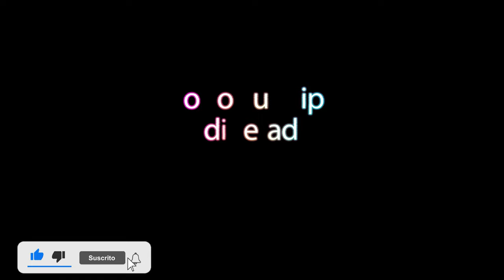Anton Ratushny se convierte en Culturista Pro con 19 años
Una de las grandes sorpresas Anton  Ratushny , se convierte en un nuevo culturista PRO de la categoría Classic con tan solo 19 años, uno de los físicos más completos a su edad vistos hasta la fecha, no te pierdas los detalles.